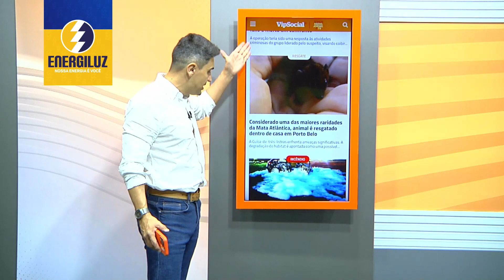OCORRÊNCIAS POLICIAIS | SEXTA-FEIRA | 09/02/2024 | TRAZENDO O MELHOR DO CENÁRIO POLICIAL